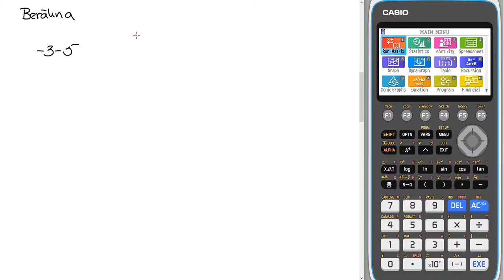Matematik 5000 1b Kap 1 Uppgift 1204b